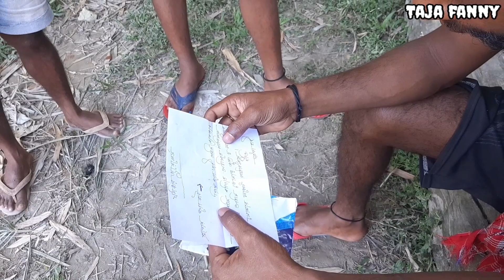অতি চালাকে গলায় দড়ি 🤣comedy video||New comedy form alipurduar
বন্ধুর ফোন বিক্রি করে মদ খাওয়া || Selling friend's phone for alcohol || funny bengali comedy video.
  বাংলা ফানি ভিডিও মাতালের মাতলামি। Palli Gram TV Latest Video 2021...

হাসলেও দোষ কাদলেও দোষ | Hasleo Dosh Kadleo Dosh | Bangla Funny Video | Sofik & Yasin | Palli Gram TV

Hello Friends ❤

My Name Rakesh Sarkar

Channel  Name :- Taja Fanny

Acting By :-  Suvojit(gutka) Das  , Mangl Das , Protap Das .

Camera Men:- Rakesh Sarkar .

2022 Comedy videos. 2022 funny videos  .Best comedy videos . Best funny videos. Bengala Comedy videos . Top Bangla Comedy videos . Bangla Comedy Natok . Bangla drama . New Bangla Comedy .  Hasir Videos.

Bengali comedy videos
Bengali funny videos
Bengali funny comedy channel

funny tik tok videos. funny video. funny comedy. funny song comedy dance.  funny song. funny animal videos. funny video funny video. funny video tik tok funny launda.

comedy video. comedy Scenes. comedy Bangla. comedy comedy. comedy video tik tok .comedy video tiktok .comedy video comedy video.  comedy video Status.  comedy video short .

So that all my new bangala video notifications reach your phone first .You can watch my videos first .

You always stand by me support me.

Thank you for giving me precious time ❤

we are seen in the next video ❤ 🙂